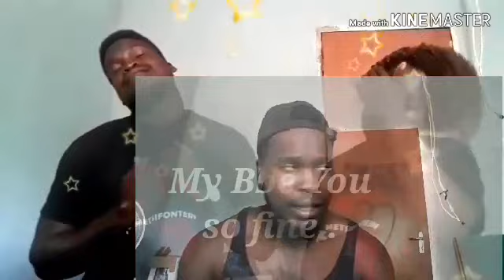Benny Mayengani On Disco Music | Tsonga/Xigaza music Collab with Mozambique Artists